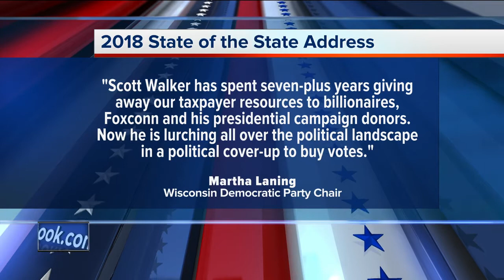Walker says 2017 was an 'Amazing year' in State of State Address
Governor Scott Walker took credit for the historically strong State of the State.